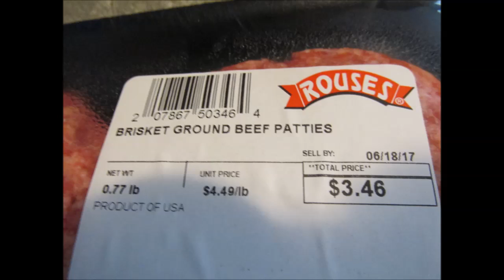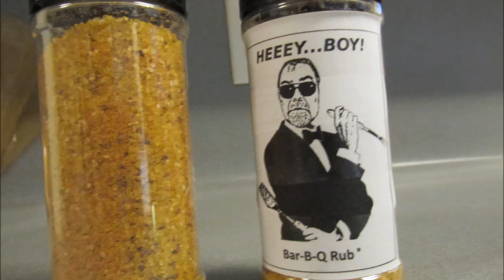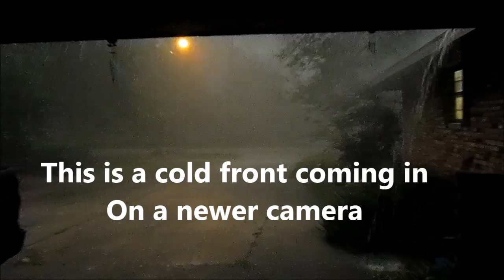Rainstorm Barbecue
Fathers day BBQ, Eat Before Watching!  Then relax for almost 50 minuets to the sound of rain barbecue